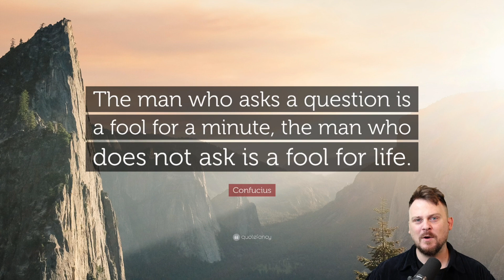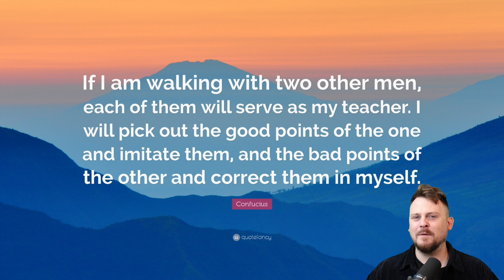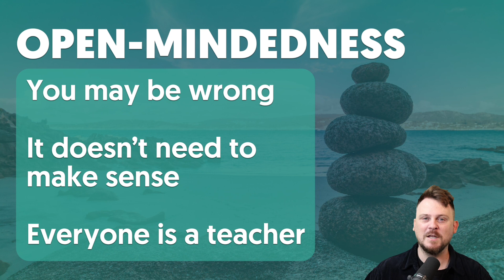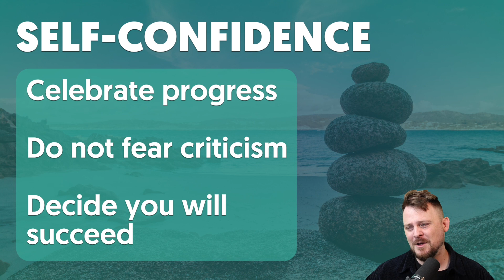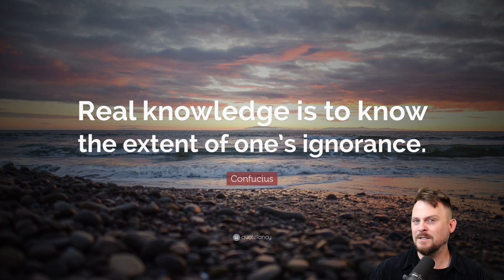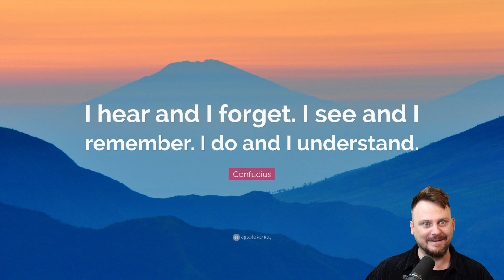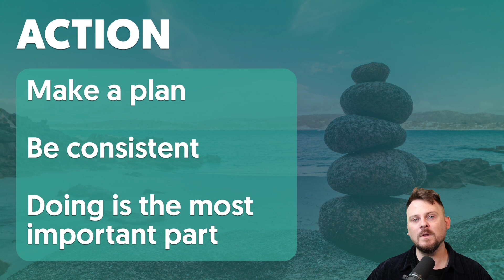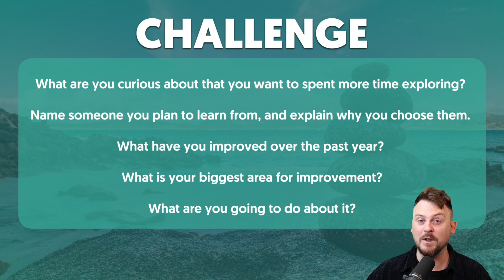Become a Master of English: Confucian Strategies for Success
Discover how to master the English language using the timeless wisdom of Confucian philosophy. Whether you're a beginner or an advanced learner, these techniques will help you achieve fluency and achieve your goals in English.